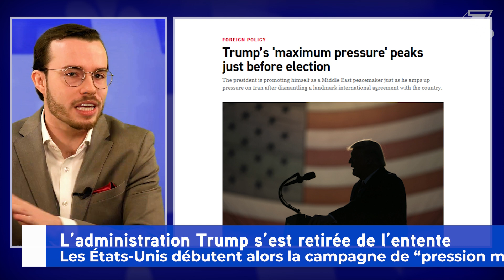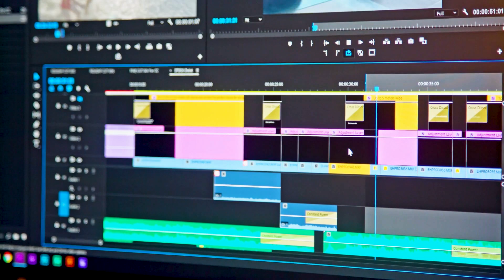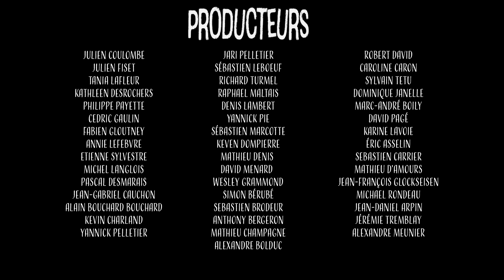Bombe nucléaire: doit-on avoir peur de l'Iran?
Dans ce segment de 7 jours sur Terre présente: Épisode 1, Benjamin Tremblay vulgarise la joute géopolitique autour du programme nucléaire iranien. Doit-on avoir peur de l'Iran?

Recherche par Joshua Ménard-Suarez
Texte par Benjamin Tremblay